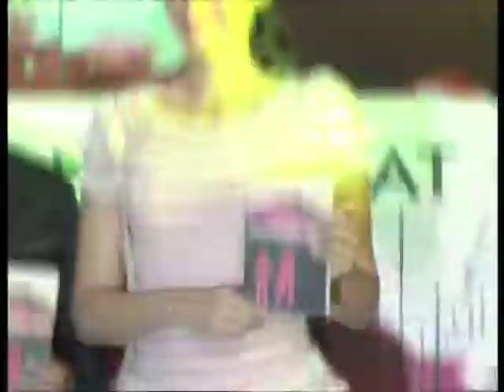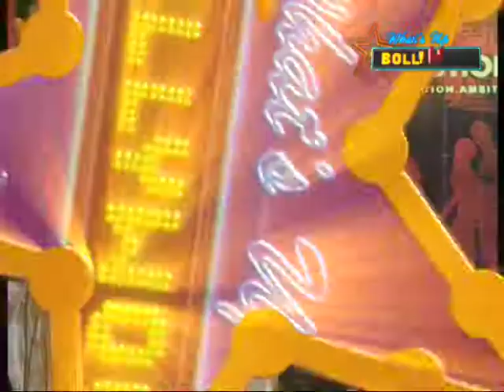Sonam Kapoor unveils Chetan Bhagat's Revolution 2020 | Bollywood News | ErosNow eBuzz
Chetan Bhagat, one of the bestselling authors from India, has penned down his brand new book "Revolution 2020".
Gracing the book launch was the ever dazzling actress from B-town, Sonam Kapoor.